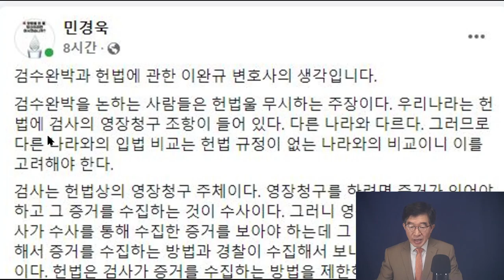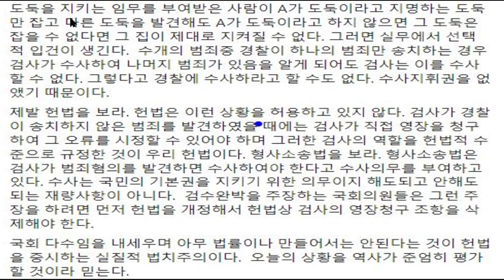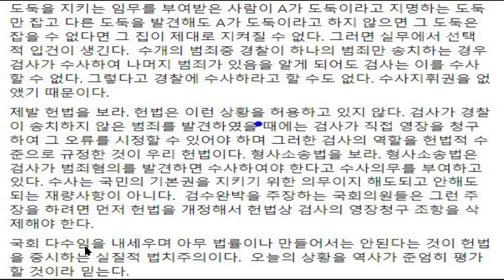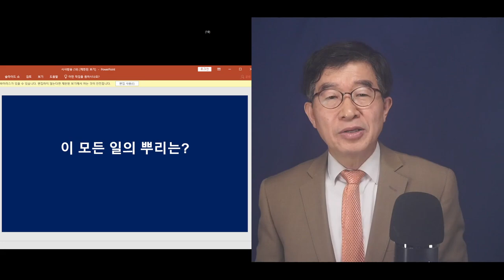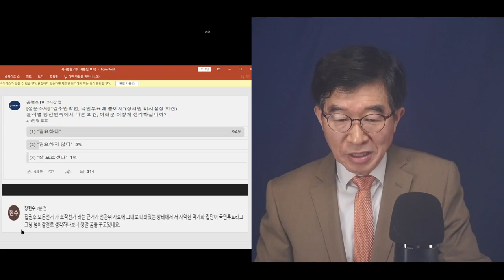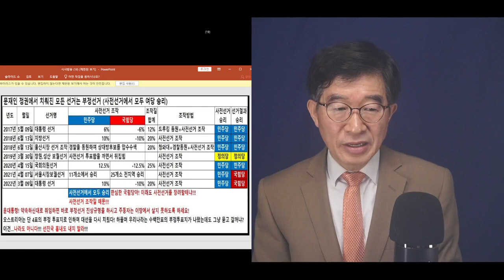더불당 강행 처리, 임박 / 참담함 상황 앞에서 검수완박, 그 뿌리를 볼 수 있어야 [공병호TV]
Bitcoin : 3MTW849AkP2ftLeSK2teZHMmzLu7Z83s9U